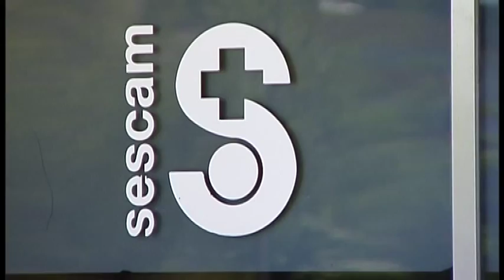Novedades accidente GEACAM